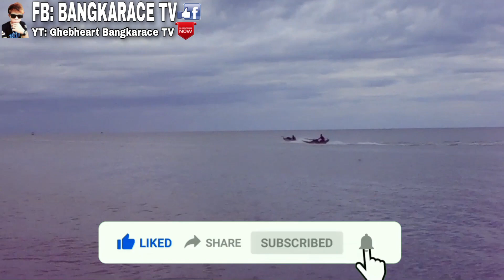NO ONE CAN DEFEAT 🏆 CHALLENGING FIGHT 🏆 DAVAO ORIENTAL RACING TEAM 🏆 MAGSAYAP PANTUKAN DAVAO DE ORO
NO ONE CAN DEFEAT 🏆 CHALLENGING FIGHT 🏆 DAVAO ORIENTAL RACING TEAM 🏆 MAGSAYAP PANTUKAN DAVAO DE ORO BANGKARACE 2022